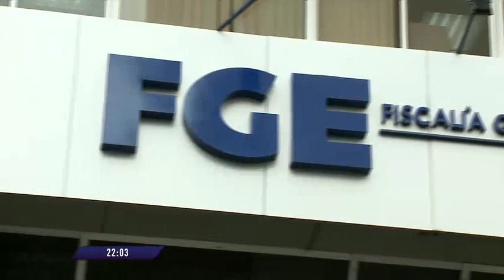El Comercio TV Estelar: Programa del 23 de Junio de 2022